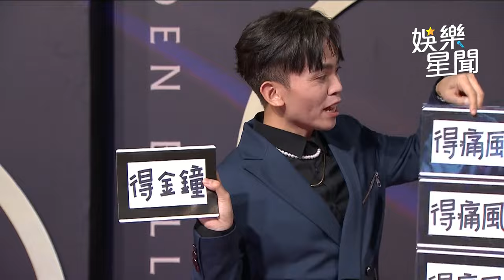金鐘紅毯／節目被停又無緣金鐘！曾國城驚吐財務狀況｜三立娛樂星聞